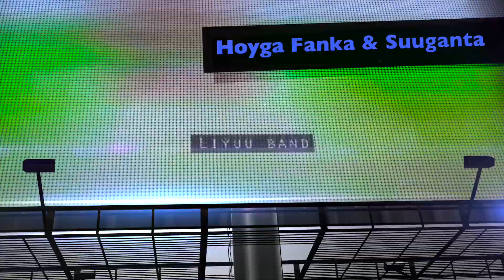Dhaanto Cusub | Sun Qabiil | Cabdiwali Xasan Dhuux | Muqaalo Hore 2021